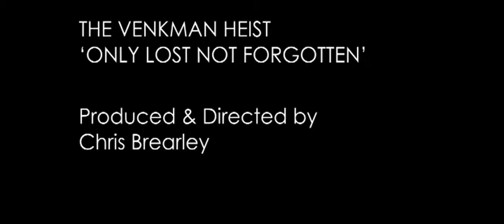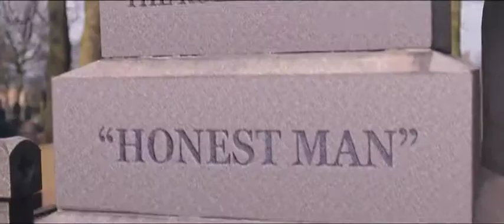'Only Lost Not Forgotten' by The Venkman Heist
A music video which shows the upcoming talents of The Venkman Heist. A rock band from the Sheffield area.

Production Company: Freethinking Productions (Chris Brearley)

2Weeks 2Make It 2010

The SYFN